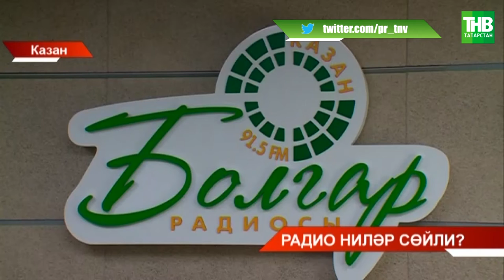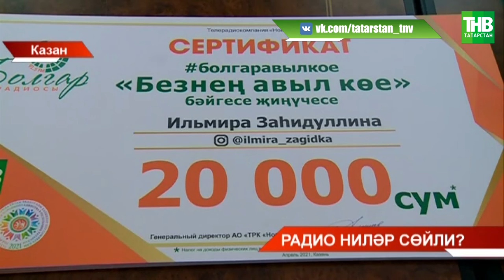Халыкара радио көне